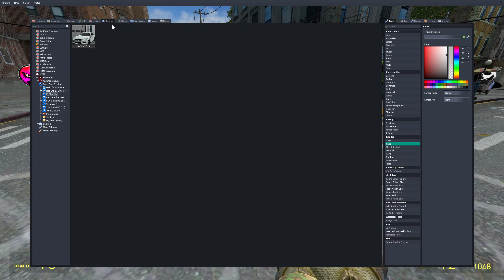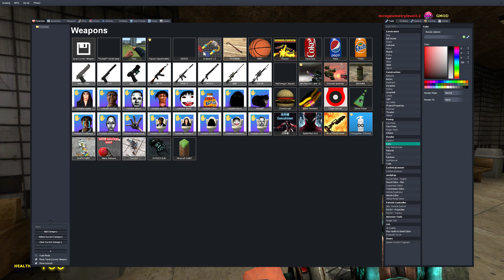OBUNGA AND ROSALIA: A FRENZIED CHASE IN THE WORLD OF GARRY'S MOD.